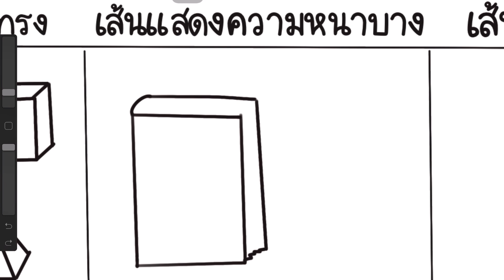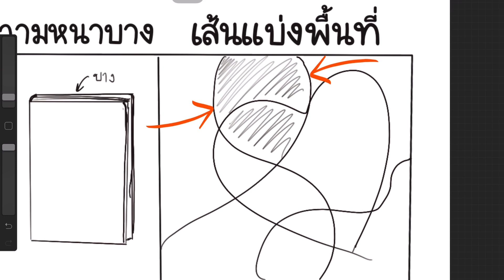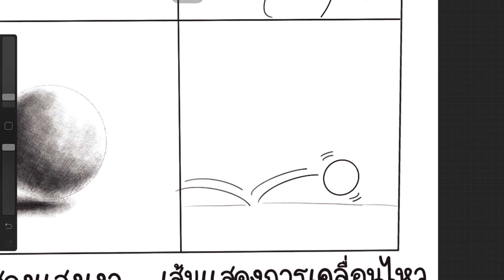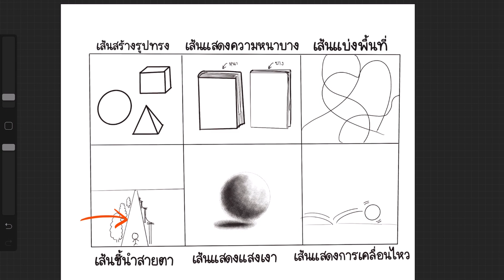ศิลปะ ชั้นประถมศึกษาปีที่ 4 เส้น สี หน่วยการเรียนรู้ที่ 1 มองเห็นคิดเป็นทำได้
ศิลปะชั้นประถมศึกษาปีที่ 4 หน่วยการเรียนรู้ที่ 1 มองเห็นคิดเป็น ทำได้ ในคลิปนี้เป็นความรู้เรื่องเส้น สี คะ นักเรียนสามารถเปิดดูย้อนหลังได้ตลอดเวลาค่ะ